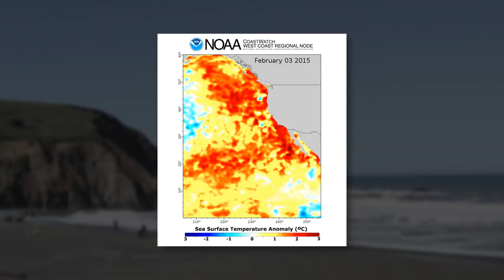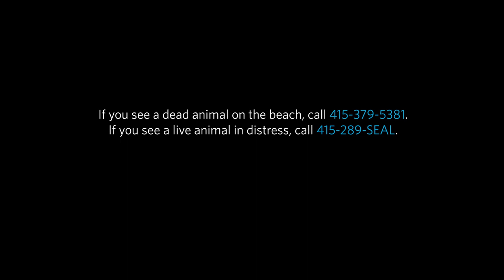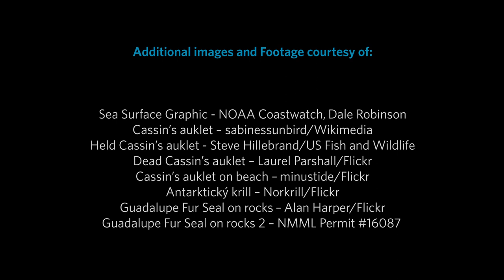Science Today: Whale Strandings | California Academy of Sciences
Whales are washing up dead along the northern California coast at an unprecedented rate. What might be the cause?